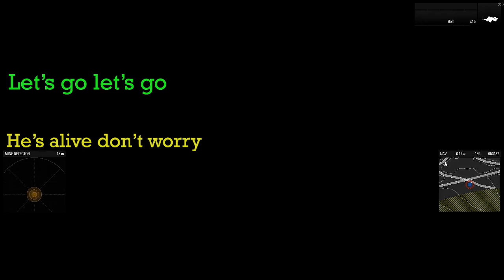Cursed and Spooky Op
Spooooky mission with "people" from PS Clan
Join the most epic Unit that is still alive in Arma 3 PS Clan Sunday only